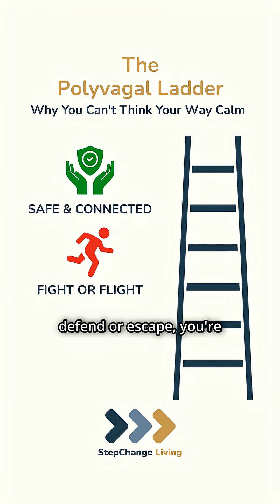Why "Just Calm Down" Never Works: The 3 States of Your Nervous System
Ever notice that when you're truly stressed or panicked, telling yourself to "calm down" is completely useless? It’s not because you're weak. It’s because your nervous system has taken over.

In this video, I break down The Polyvagal Ladder, a concept developed by neuroscientist Dr. Stephen Porges (the creator of Polyvagal Theory). He explains that our nervous system isn't just "on" or "off." It moves through three distinct states like a ladder:

1. Ventral Vagal (Top): Safe, connected, and social.
2. Sympathetic (Middle): Fight or flight (mobilised).
3. Dorsal Vagal (Bottom): Shutdown or freeze (immobilised).

The key insight? You can't think your way up the ladder. Logic doesn't work when you're in the bottom two rungs. As Porges says, "Safety is the treatment." Your body needs to feel safe before your brain can come back online.

I discuss what safety cues look like and how to start using them to regulate your nervous system.

This content is for educational and informational purposes only. It is not a substitute for professional medical or psychological advice. If you are struggling with trauma or chronic dysregulation, please seek support from a professional.